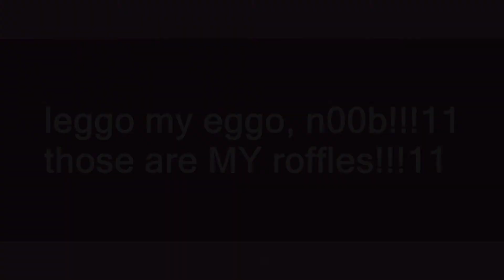roffles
Slang flashcards: